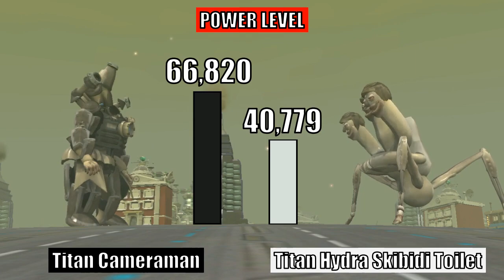Titan Cameraman vs All Skibidi Toilets Power Comparison | SPORE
The Titan Cameraman vs All Skibidi Toilets power level comparison is here! In this video, there will be many power level comparison between Titan Cameraman against many Skibidi Toilets such as Hydra Skibidi Toilet and GMAN Skibidi Toilet Boss (and many more!) that appeared on the Titan Cameraman vs All Skibidi Toilets season 1.

Program used:
- Spore
- Spore: Galactic Adventures